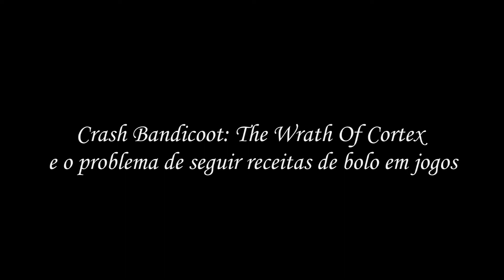"Crash Bandicoot: The Wrath of Cortex" e o problema de seguir receitas de bolo em jogos